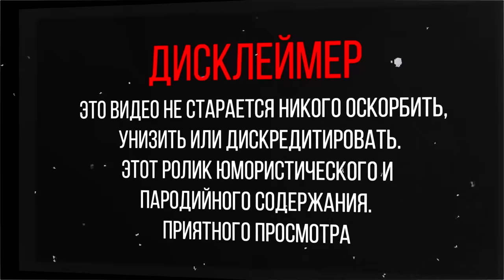ТАКСИСТЫ из 90-х не пускают НОВИЧКА на ПРИБЫЛЬНОЕ место!! ЗАБРАЛИ шашку!! Навтыкали ЖЕСТКО!! Часть3!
Продолжаем СБИВАТЬ ЦЕНЫ на ТАКСИСТСКИХ грядках!!
Где ТАКСИСТЫ ЗАСТРЯЛИ в 90х! Живут по ПОНЯТИЯМ!
ПЛАТЯТ мзду и НИКОГО не пускают на РЫБНЫЕ  МЕСТА
(автовокзалы, жд вокзалы, аэропорты)!
ПУСТЯТ ЛИ НОВИЧКА?
СЕЙЧАС УЗНАЕМ ;)

Это ТРЕТЬЯ ЧАСТЬ сезона 2022!!!

Сегодня МЫ ОТПРАВИМСЯ на Автовокзал ИВАНОВО,
Дальше в ЖД в КОСТРОМУ и ЯРОСЛАВЛЬ!!
Будет жарко!! уф ТАКСИСТЫ ДИКИЕ ЗВЕРИ АХААХХАХА

Чем БОЛЬШЕ АКТИВ тем СКОРЕЕ СЛЕДУЮЩАЯ чать!!

Часть где мы ОТПРАВИМСЯ в Ярославль и Иваново с ДВУМЯ огромными КАЧКАМИ!

От души ДУШЕВНО если досмотрел ДО КОНЦА!
СПАСИБО ТЕБЕ!!

Спасибо СТЕПЕ за съемку!
Спасибо ВАНЕ за монтаж!

Там закадровая движуха, где я что я куда я!
Сможешь узнать о готовящихся роликах задолго до публикации ;)

Таймкоды:
0:00 - ИНТРО
0:35 - Вступление, СУТЬ пранка
02:13 - ТАКСИСТЫ ИВАНОВО
11:49 - РЕКЛАМА
12:21- ТАКСИСТЫ ИВАНОВО
14:21 - Стрелка вокзал + Кострома
16:24 - Дорога в Ярославль
17:04 - ТАКСИСТЫ ЯРОСЛАВЛЬ
31:07 - ЗАКЛЮЧЕНИЕ